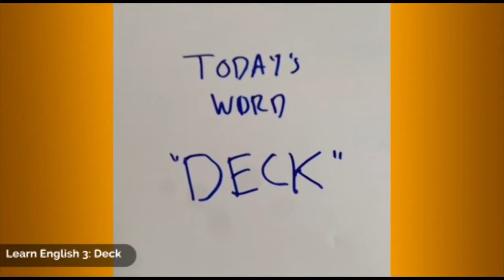Best VINES | Jus Reign | Vine Compilation 2014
Best collection Vines compilation and VINERS 2014 & 2015